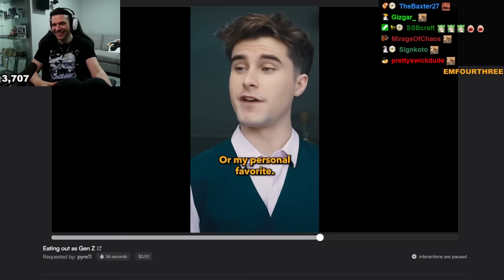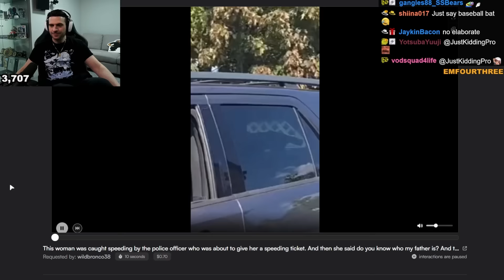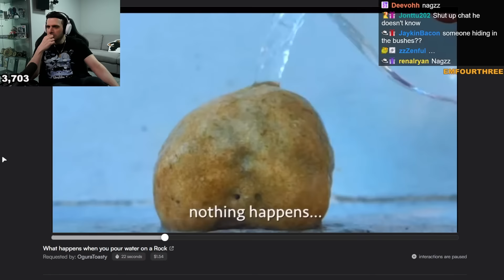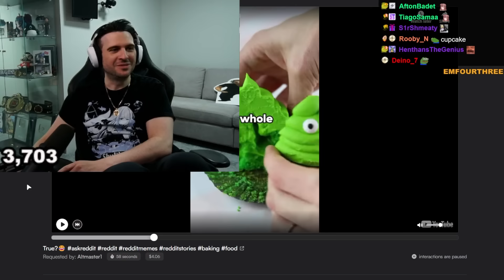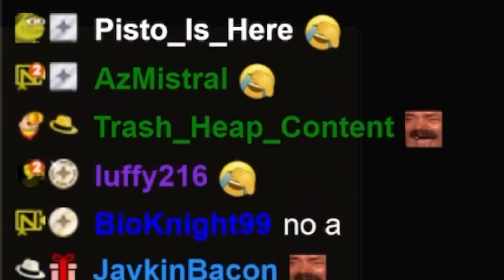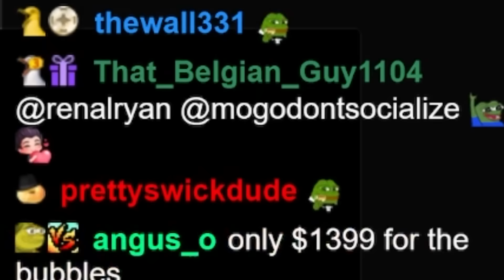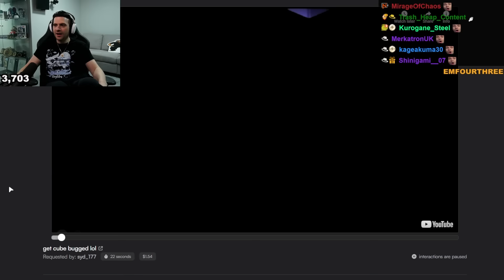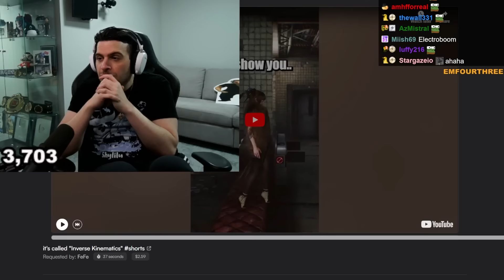We Laugh and React to the CRAZY Media share you send #48